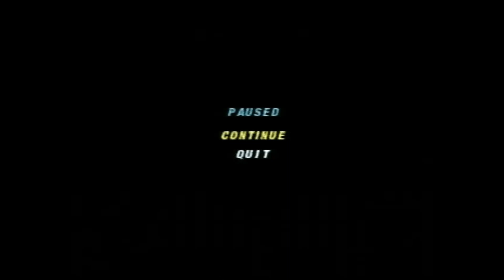Wheel of Fortune 2nd Edition Plug n Play TV Games Episode 91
were Episode 91 of Wheel of Fortune 2nd Edition on my Plug n Play TV Games. Mario in 1-day grand total is $60,900. Let's have a contestant are Princess Peach, Mario and Toad.